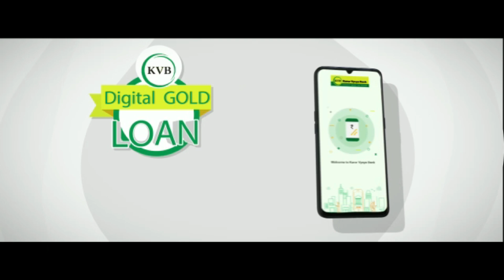MISSION TODAY 29/05/2024